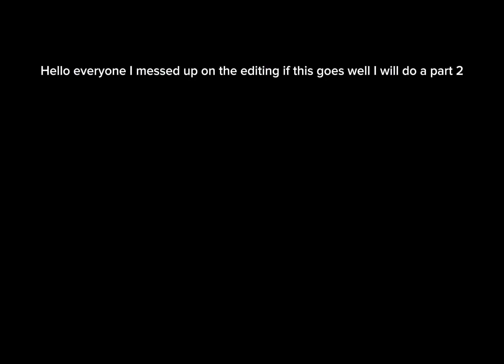The Roblox desert war experience